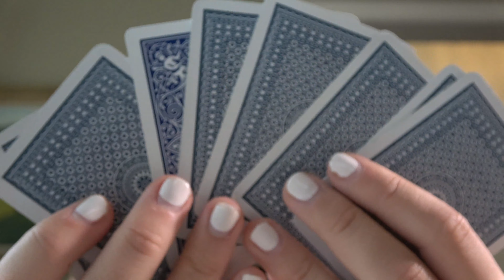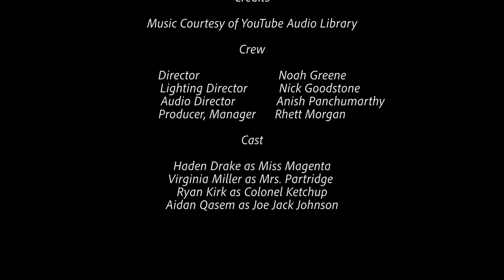NOVICE - Counting Clues - Suspense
Created by Wilderness Explorers Productions.